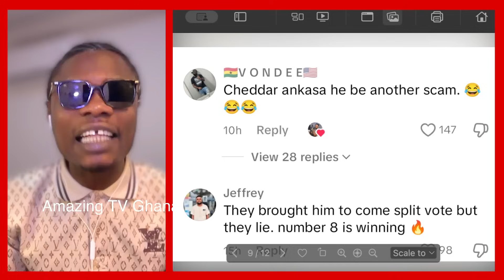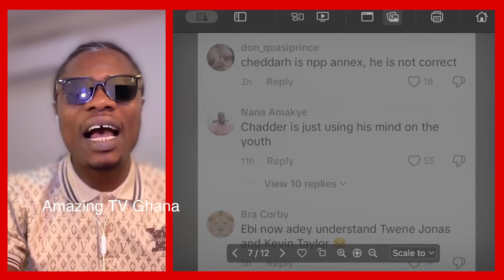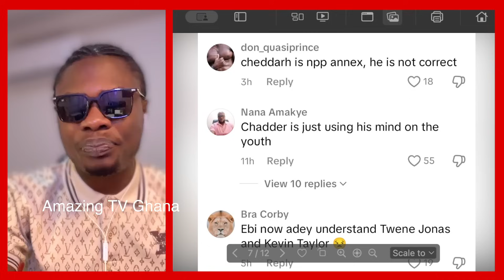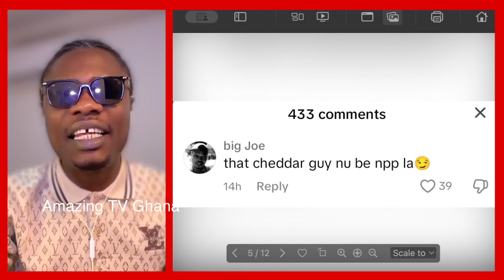Fear Cheddar, NPP Communication Minister, Ursula Owusu Spotted With Cheddar, See What Is Going On